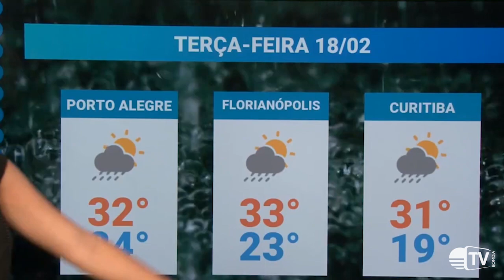Previsão do Tempo: 18/02/2020